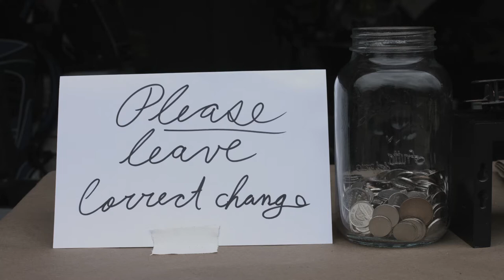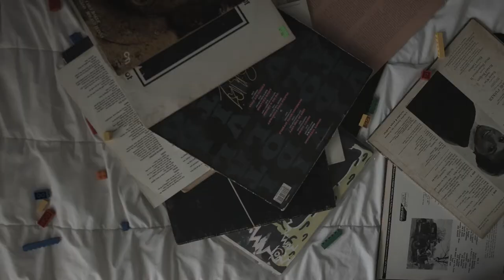Queen Cities - Electric Carousel (Extended Cut)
QueenCitiesMusic.com

Credits:
Written and Directed by Joel Richard Stanley
Narrative Scenes Camera Operator – CJ Ricottone
Performance Scenes Camera Operator – Tyler Booth
Editor – Tyler Booth
Supervising Editor – JR Stanley
Narrative Scenes Camera Operators Assistants –
Charlie Ricottone
Caitlin Walsh
Loren SanCartier
JR Stanley

Performance Lighting – Ryan Lambert
Production/Casting - JR Stanley

Actors
Little Girl – Addison Born
Driver/Mom – Kyla Dewberry

Performance Musicians
JR Stanley – Lead Guitar/Vocals
Chihiro Nagamatsu - Piano/Synthesizer
Loren SanCartier - Bass
Alan Brenner – Guitar
Jason Pierce - Drums